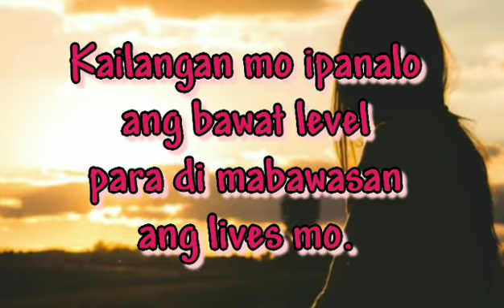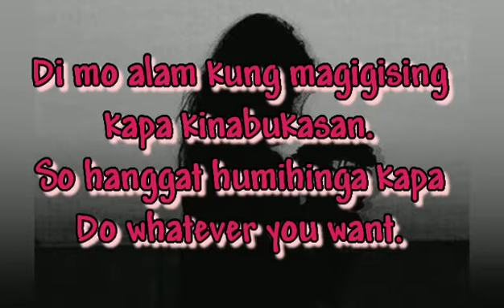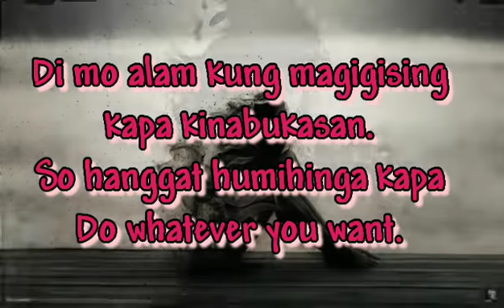Life is too short